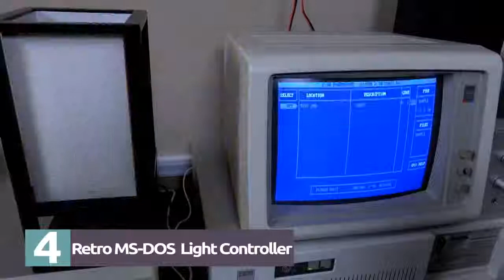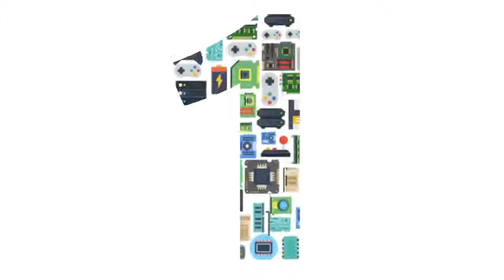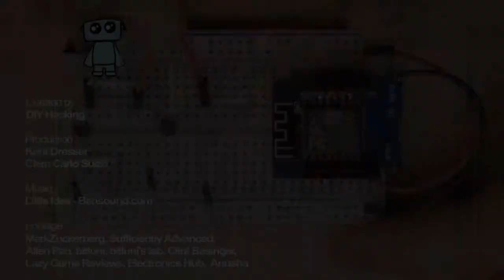Top 5 IoT Projects Best Internet of Things Home Automation Projects